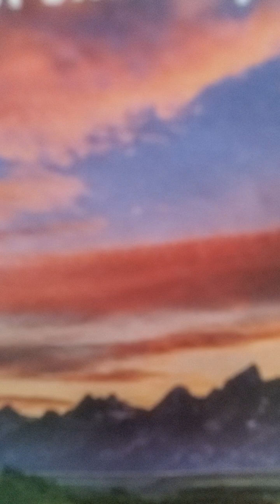junior high Sunday school November 5